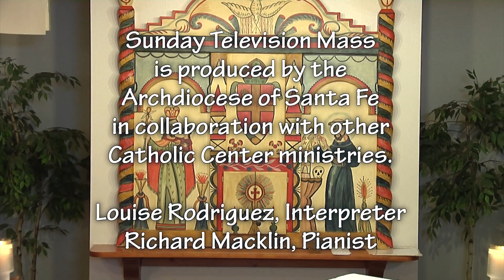Thirty-third Sunday in Ordinary Time